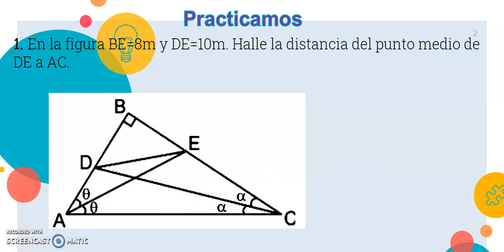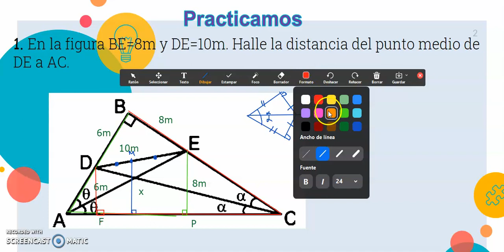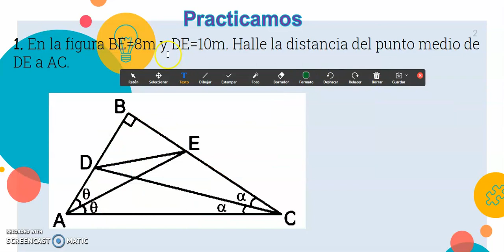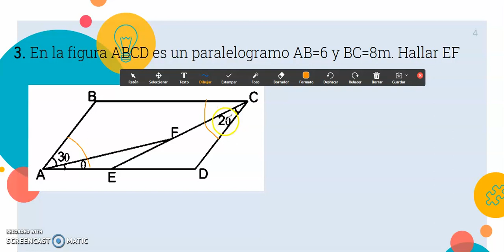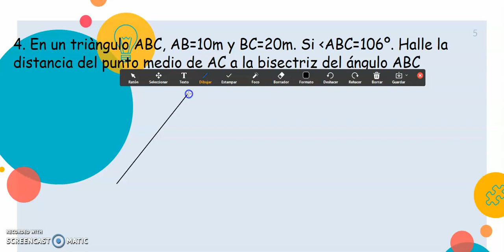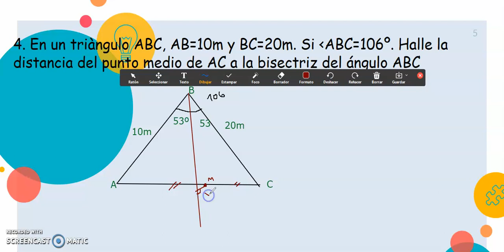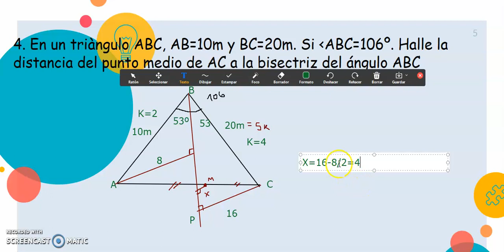GEOMETRÍA_4TO SEC_SEM08_IITRIM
Cuadriláteros II